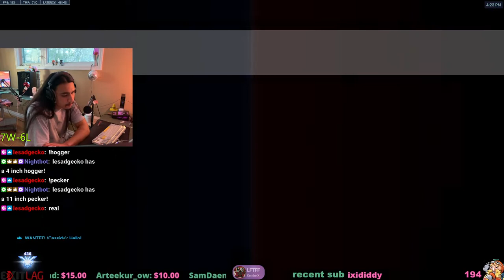carry? (t500 torbin)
o7